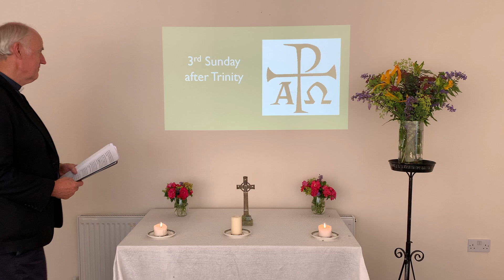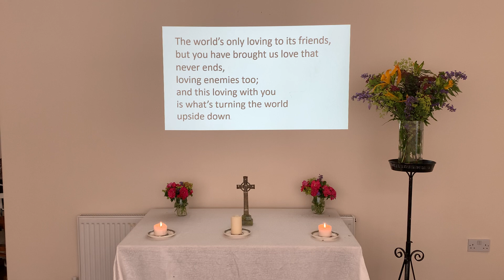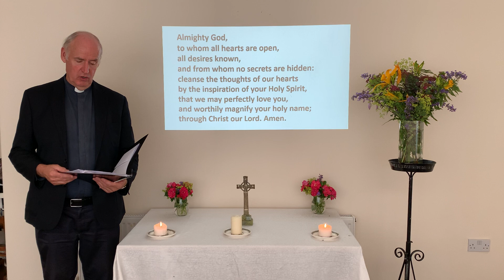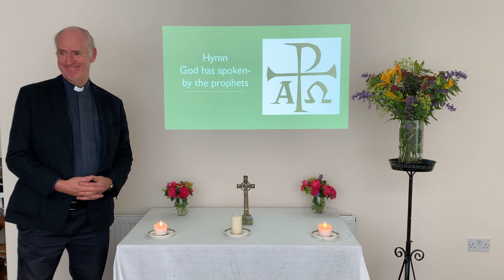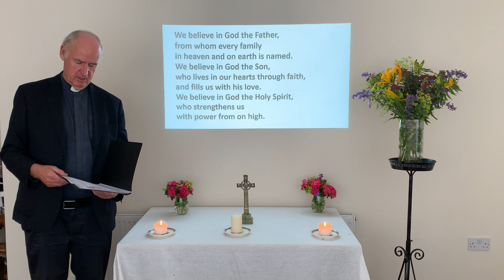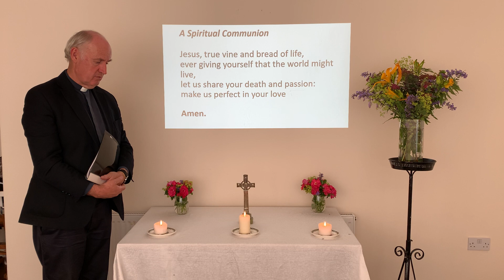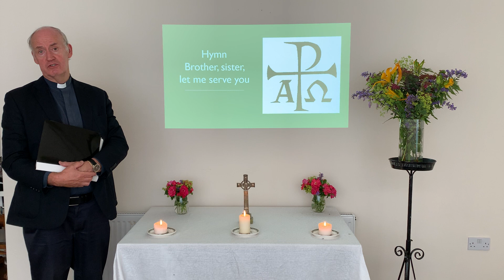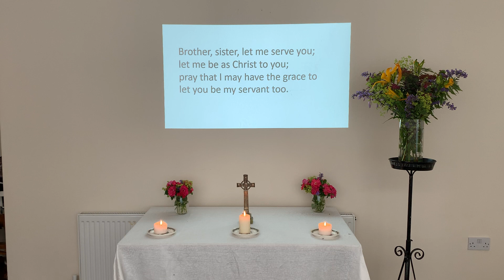Service for 3rd Sunday after Trinity from the Parish of Christ the King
A call to service